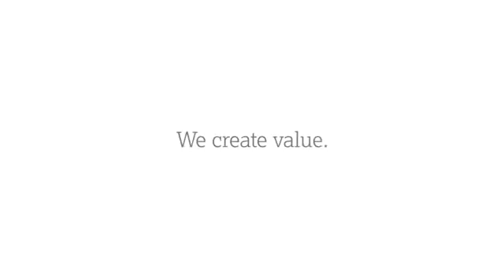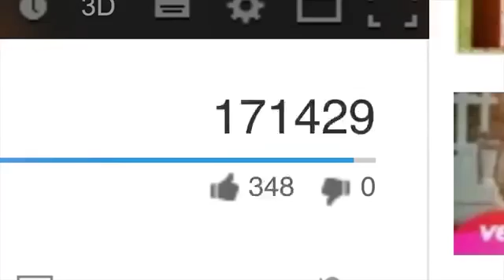WE ARE MSL